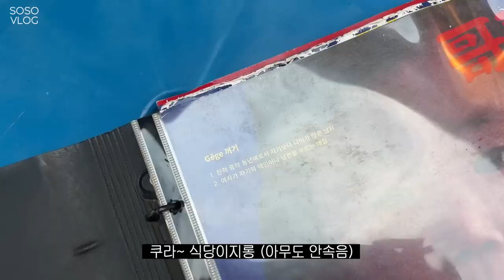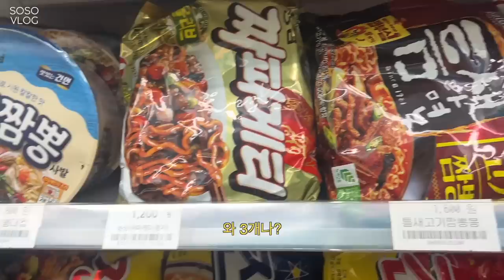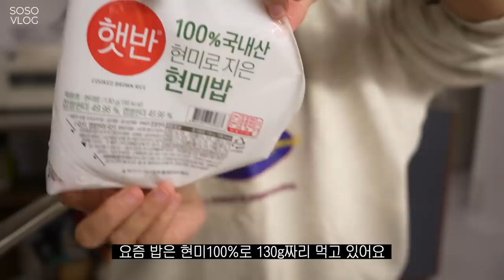VLOG, 주말내내 면파티, 겨울옷 정리하다가 하루가 다 지난 이유? 요리똥손이 해먹는 집밥 삼시세끼...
보다가 지쳐서 로그아웃 할 ㄱㄷㅈ 매우 있을 것으로 예상되는 바
그래도 다음주에 또 보러오라요~🤳🏻

🤳🏻 Day2 ootd
hat : 일리고
top : 스무스무드